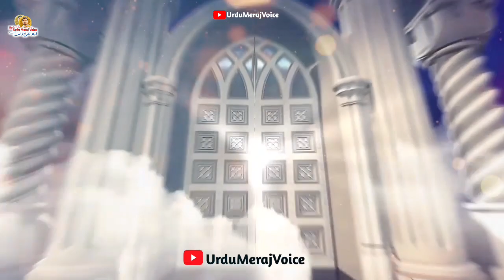Ramzan Ki 11 Sehri Mubarak || Ramzan Ki gyarvi Sehri Mubarak ||11 Sehri Status ||11th Sehri 2022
hit likes.

lots of  ❤️